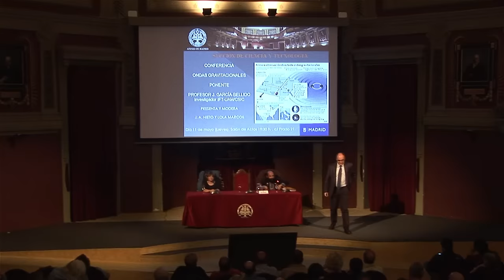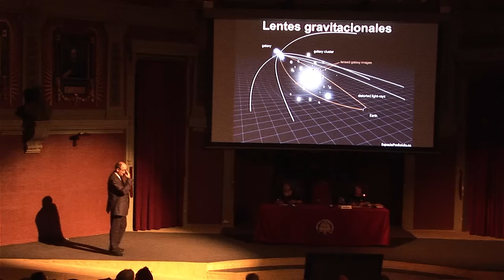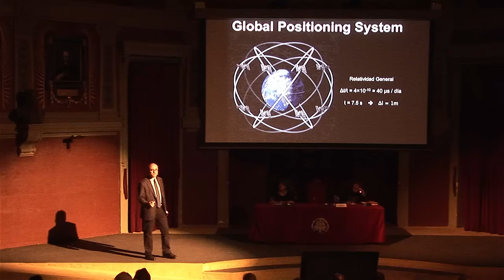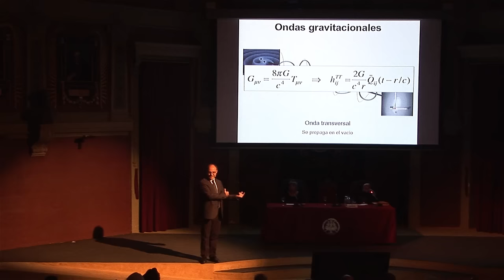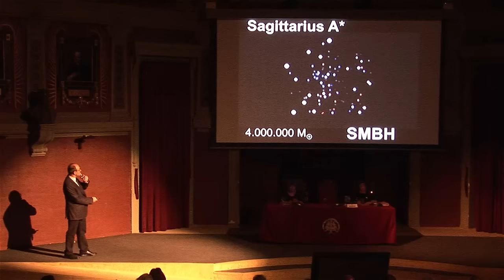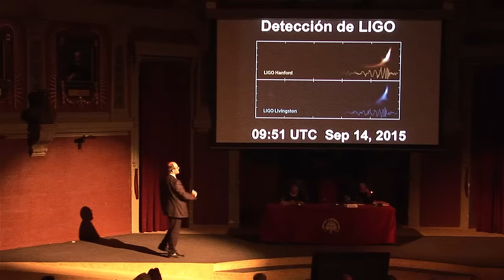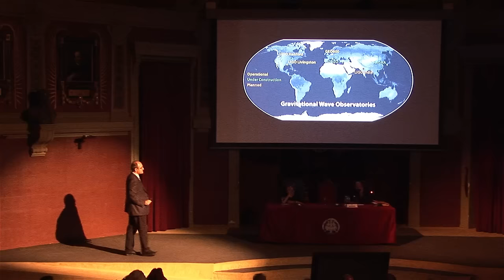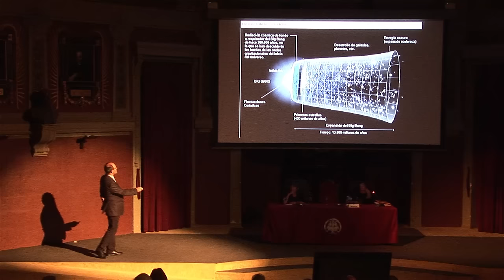«Ondas Gravitacionales»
Sección de Ciencia y Tecnología. Conferencia «Ondas Gravitacionales», a cargo del profesor García-Bellido. Salón de Actos. 19.30 horas.